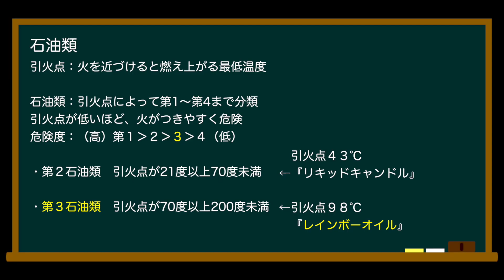フォレストヒルランタンとロゴスのキャンドルランプをルナックスミニを使って簡単にオイル化してみました。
ハイマウントのフォレストヒルキャンドルランタンとロゴスのブロンズキャンドルランプをオイル化してみました。といってもキャンドルをルナックスミニに置き換えただけです。オイルを使うと臭いやススがでにくく、かつ安全とのことです。

ブログもありますので、良かったら見て下さい。